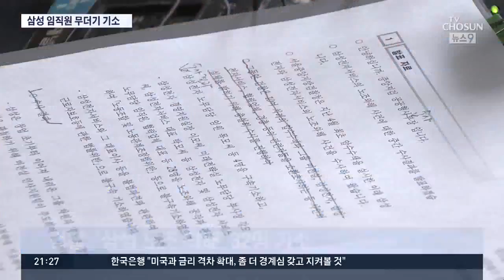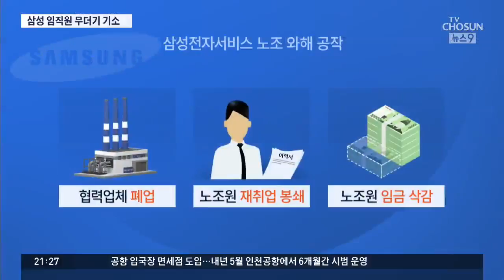"이재용, 개입 증거 없어"…검찰, '삼성 노조 와해' 32명 기소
삼성전자서비스 노조 와해 의혹 사건을 수사해 온 검찰이 오늘 전현직 고위 임직원 등 32명을 기소하면서 수사를 사실상 마무리했습니다. 검찰은 그러나 이재용 부회장 등 오너일가가 노조 와해에 개입한 정황은 찾지 못했다고 밝혔습니다.